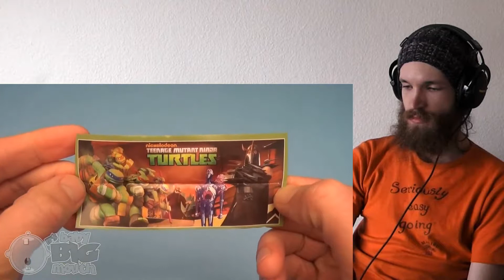The World's Biggest Nesting Egg! Part 6! Learn Colours Opening Surprise Eggs! CRAZY REACTION!!!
This is a "The World's Biggest Nesting Egg! Part 6! Learn Colours Opening Surprise Eggs!" CRAZY REACTION!